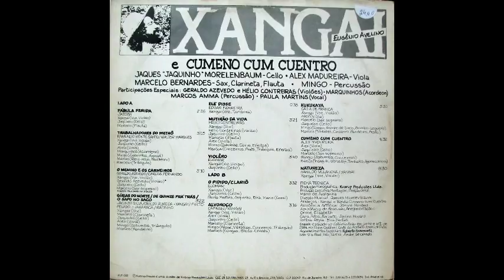Xangai - Mutirão da vida (Disco completo)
Sem fins lucrativos, mas por fins culturais

Disco solo de Xangai acompanhado da Banda Cumeno cum Cuentro, composta por Jaques Morelenbaum (cello), Alex Madureira (viola), Marcelo Bernardes (sopros) e Mingo (percussão).

Participações especiais como a de Geraldo Azevedo, violão na faixa “O menino e os carneiros”, de Hélio Contreiras, violão na faixa “Mutirão da vida” e de Marquinhos, tocando sanfona na faixa “Trabalhadores do metrô”.

Produzido por Mario de Aratanha e Xangai, direção Musical de Jaques Morelenbaum e arranjos de Xangai e da banda Cumeno cum Cuentro. Lançado pela Kuarup em 1984.

Xangai – Mutirão da Vida

01 Fábula ferida (Jatobá)
02 Trabalhadores do metrô (Raimundinho – Walter Marques)
03 O menino e os carneiros (Geraldo Azevedo – Carlos Fernando)
04 Gírias do norte (Jacinto Silva – Onildo Almeida)/ De quinze para trás (Xangai – Pinto Pelado)/ O sapo no saco (Jararaca – Ratinho)
05 Ele Disse (Edgar Ferreira)
06 Mutirão da Vida (Hélio Contreiras)
07 Violêro (Elomar)
08 O Pidido (Elomar)/ Clariô (Elomar)
09 Alvoroço (Xangai – Capinam)
10 Kukukaya (Jogo da Asa da Bruxa) (Kátia de França)
11 Cumeno cum Cuentro (Alex Madureira)
12 Natureza (Xangai – Ivanildo Villa Nova)